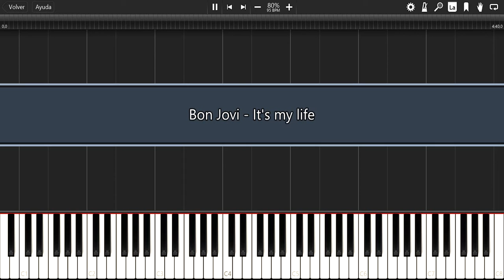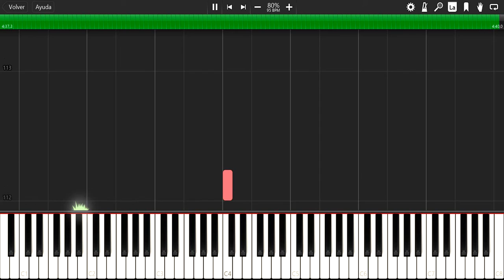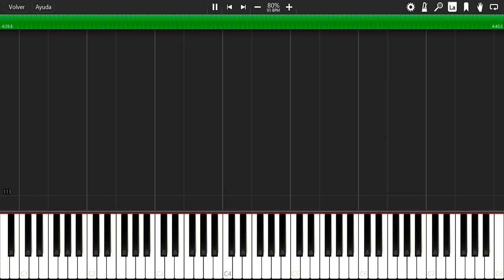Bon Jovi - It's my life - How to play/Cómo tocar - Tutorial Piano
Karaoke and the display of the other chords and instruments of this song are in the MIDI file.
You will see how your instrument is played "piano, guitar, drums and others .."

El karaoke y la visualización de los demás acordes e instrumentos de esta canción se encuentran en el archivo MIDI.
(la velocidad de esta canción se reduce para ver como se toca lentamente y evitar la infracción de derechos de autor) Los otros instrumentos que no se muestran en el video están en el archivo MIDI.
Verás como se toca tu instrumento "piano, guitarra, batería y otros .." con Synthesia